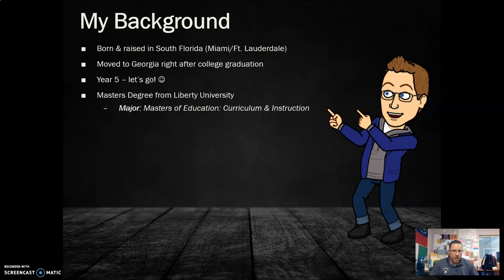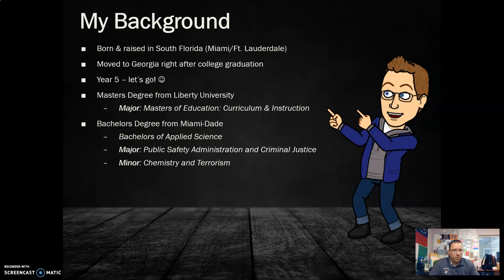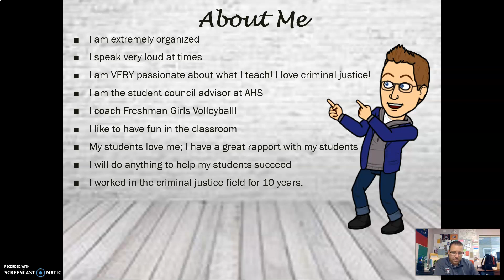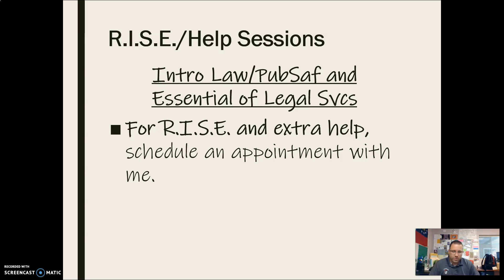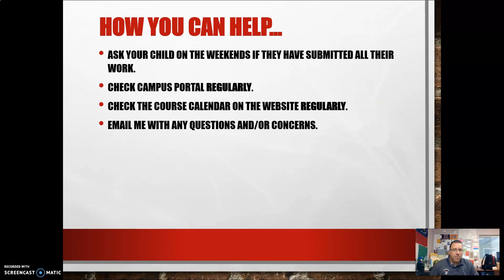ILPSCS Curriculum Night 20-21